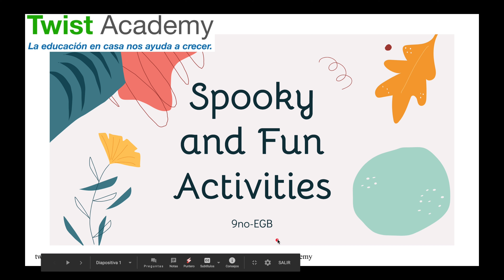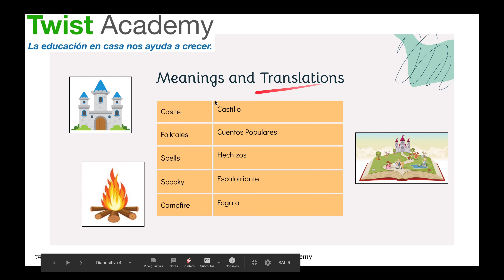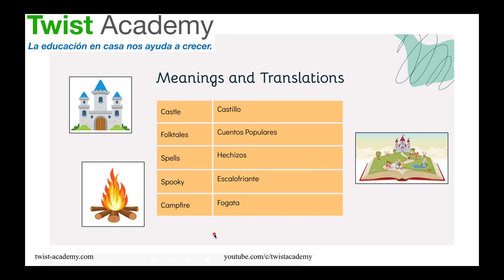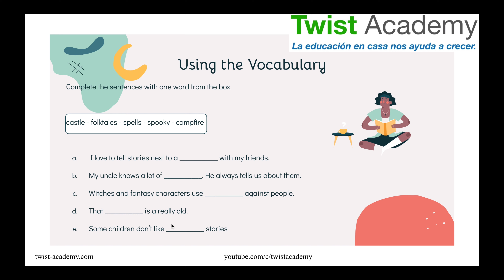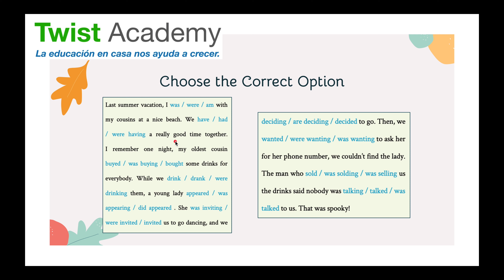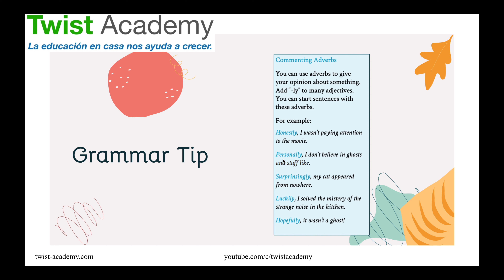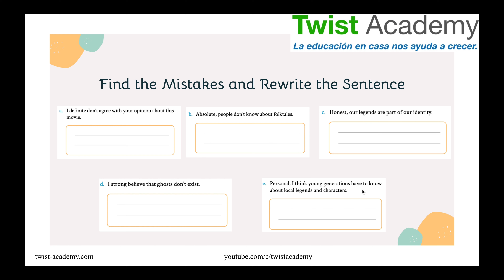Inglés - Actividades divertidas (9 EGB)